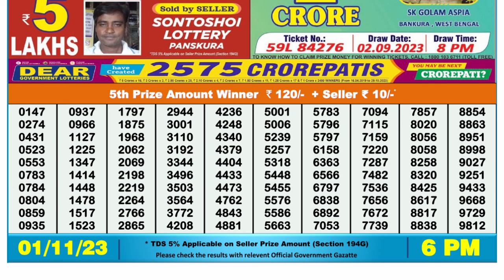Dear Lottery Sambad 6pm today 01.11.23 Nagaland State Lottery Result